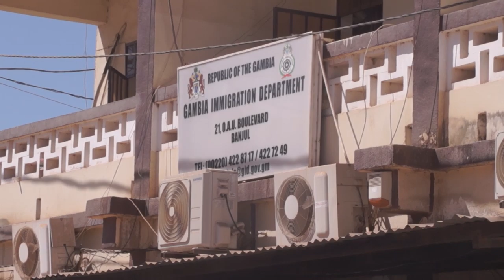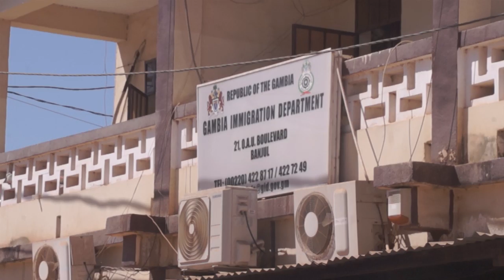IMMIGRATION PRO DENIES SENDING OFICERS TO IDENTIFY DEPORTEES FROM EUROPE MANDINKA VERSION